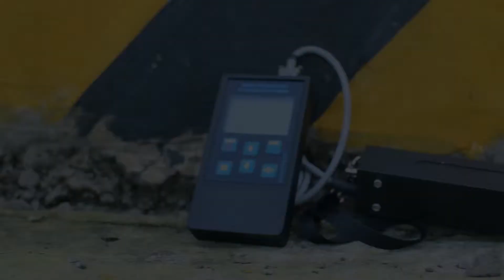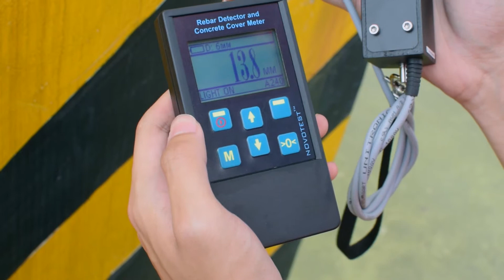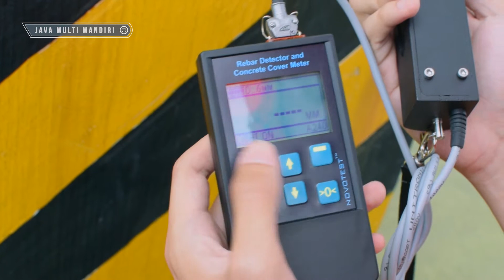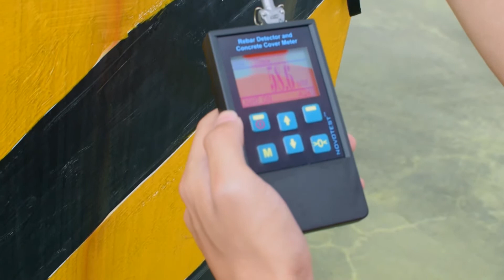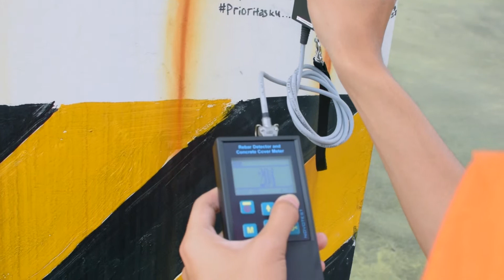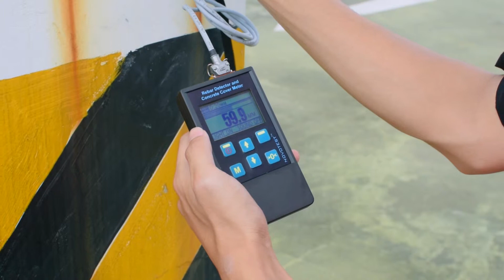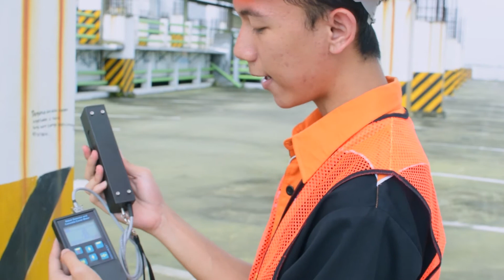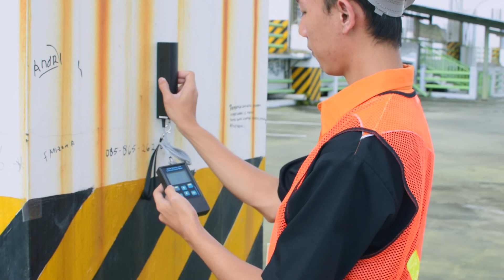Cara Menggunakan ALAT UKUR SELIMUT BETON NOVOTEST Terbaru